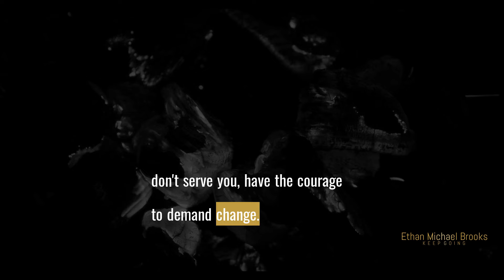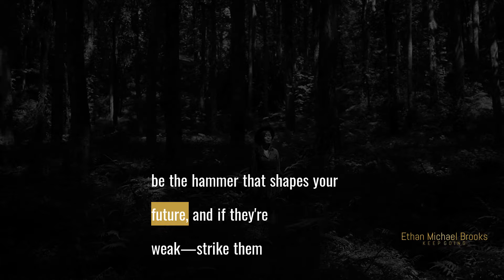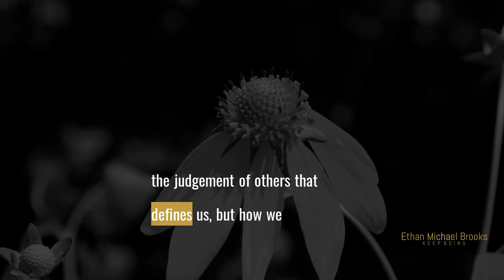Confronting Failure with Courage: How to Rise Above Judgment and Fear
In the silence before dawn, when the light is yet to touch the sky, remember this—true success is measured not by the applause we receive in our brightest moments but by the strength we forge in the fires of our toughest times. Mature success, the kind that lasts, doesn't solely ride on momentary inspiration. It's built on the bedrock of discipline, the routine steps we take each day, that carve the path to achievement. Think about your daily habits, the quiet rituals of determination. Do they propel you forward, or do they chain you to the ground? If they don't serve you, have the courage to demand change. Fear not the judgement of failure, for the only true failure is inaction, the refusal to try. Choosing the easy road is the most deceptive path to traverse—comfort is often the cloak of mediocrity. Forge within you a will of steel, a self-discipline that pushes you forward. It's the decision to shape your destiny today, this very moment, not in some promised tomorrow. You, my friend, are defined by your tenacity when faced with adversity.

        Cinematic Trailer Adventure -  ; licensed via envato elements.
 Sad Dramatic -  ; licensed via envato elements.
 Dramatic Epic -  ; licensed via envato elements.